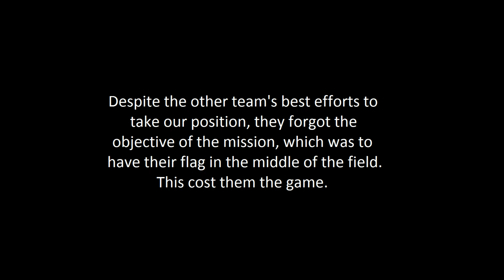King of the Hill in City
Woodsball play at LVP South Paintball park.